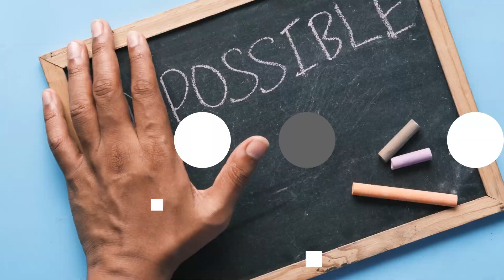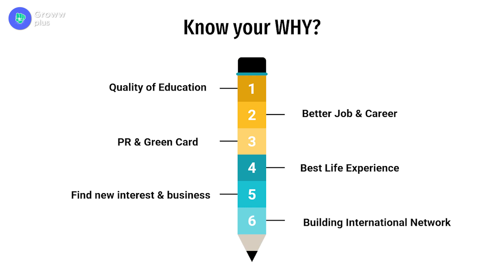Study Abroad 101 | How to Study Abroad - Scholarships | Free Education | Cost of Living | Exams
How to Study Abroad - Scholarships | Free Education | Cost of Living | Exams

At first, the decision to go study abroad may seem like an easy one. Who doesn’t want the opportunity to explore an entirely different country and culture while meeting inspiring people from all over the world along the way?

But is it right for you? And if so, are you ready? There are many important things to consider before deciding if you should study abroad. When it comes to studying abroad, there is a lot more to consider than simply picking out a passport and heading off on your adventure.

If you're interested in going to study abroad, make sure you do your research before making the big step. This video will help you learn how to make the most of your study abroad experience, whether it’s your first time away or one of many you take in a lifetime.

We’ll help you decide if studying abroad is right for you, give recommendations on what to do and what not to do, explain how to find financial assistance and scholarships, and help you choose where and how to study.

Time stamps:
00:00 Intro
01:42 Step 1
02:44 Step 2
04:04 Step 3
06:01 Step 4
07:04 Step 5
08:05 Step 6